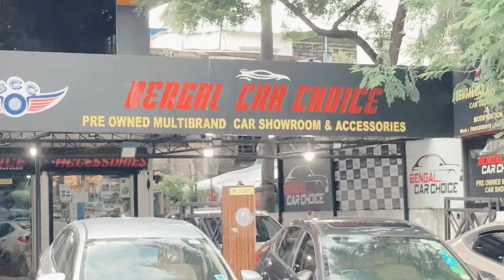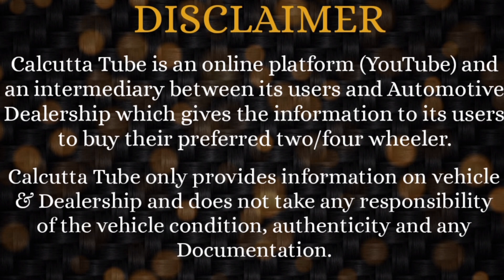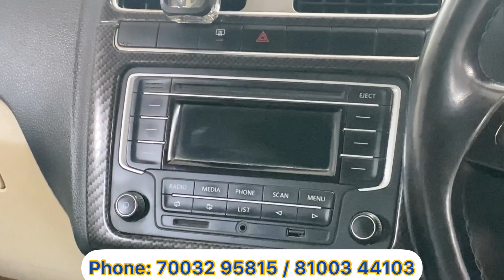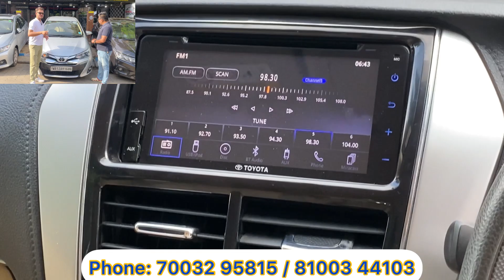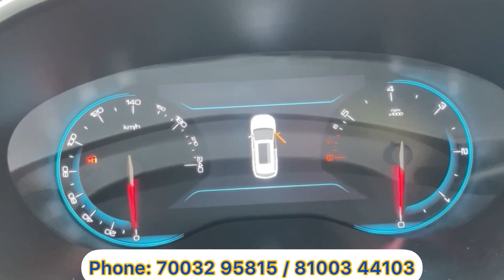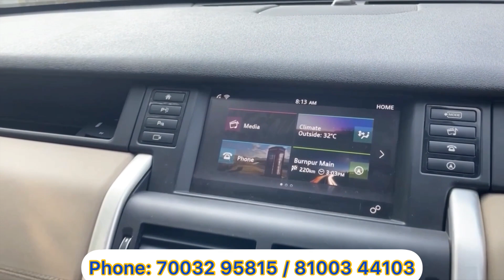CAR LOAN for Low CIBIL Customers | All Indian Loan | Top Quality Used Cars @ BENGAL CAR CHOICE